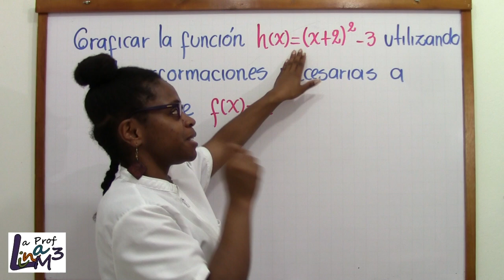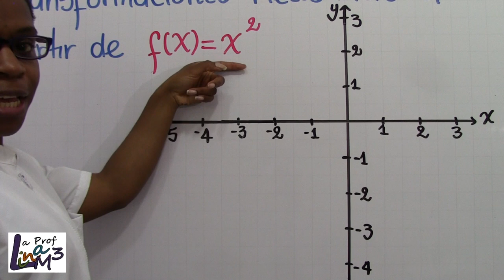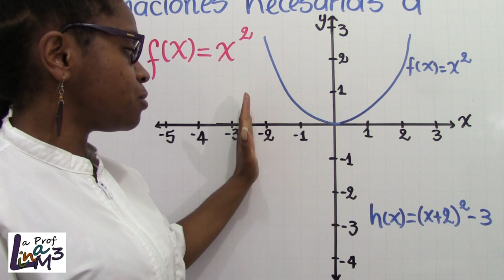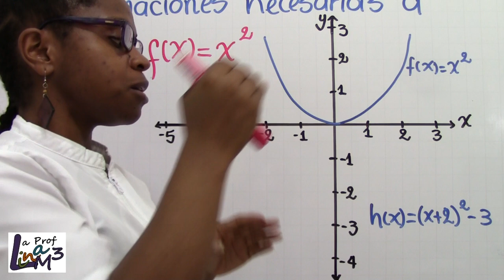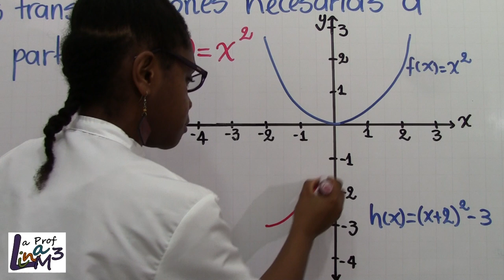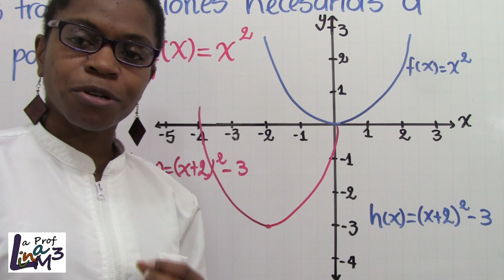Transformaciones de funciones | Función cuadrática | La Prof Lina M3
Hola, continuando con el estudio de las gráficas de funciones a través de las transformaciones de las mismas, en esta ocasión se harán dos desplazamientos: Uno horizontal hacia la izquierda y otro vertical y hacia abajo. No te pierdas este video, te servirá para el momento en que debas analizar información de un modo rápido y preciso.